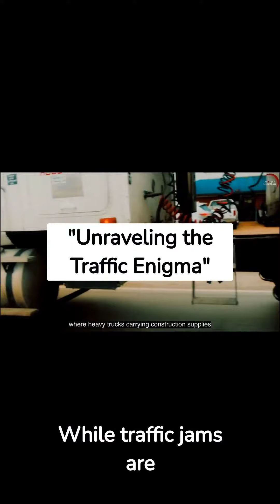did you know the longest traffic jam lasted 12 days